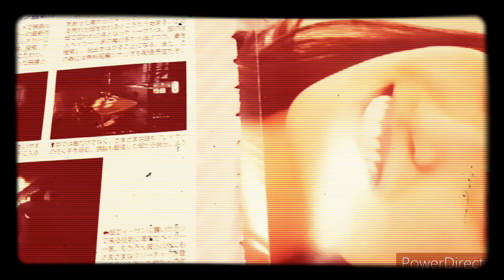つなまぐろにブロックされた😿【つなまぐろ】【バイオハザード7】『バイオハザード』